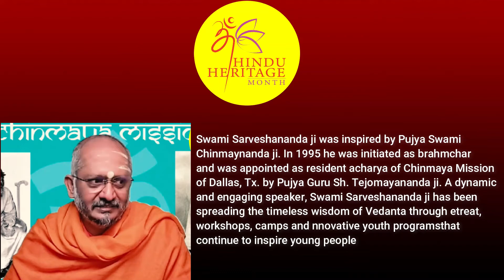17. Hindu Heritage Month Inaugural - Swami Sarveshananda